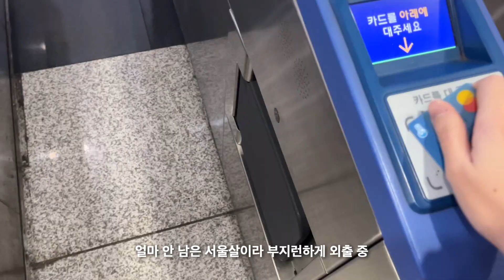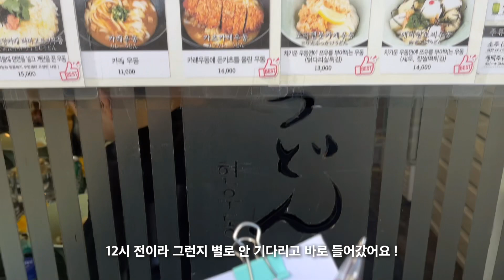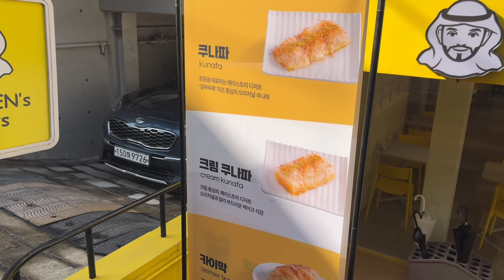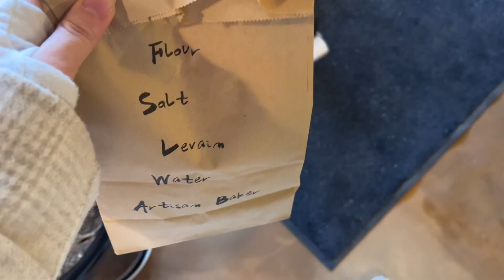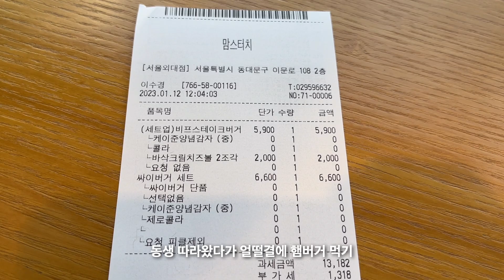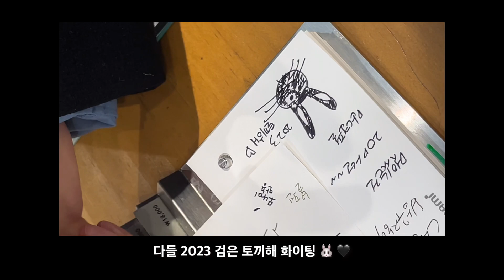일주일에 3번씩 가는 빵집🥖 상공회의소 출근하기🏢 컴활 지옥👩🏻‍💻 정독도서관📚 버뮤다삼각지🍖 물고기김밥🐟 커피브론즈☕️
1월 !